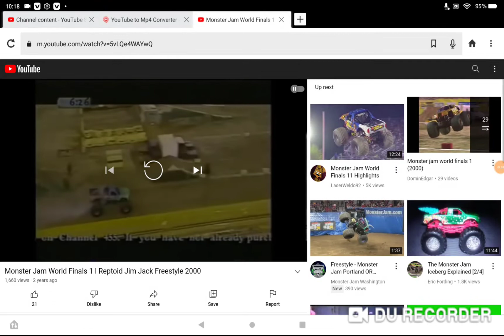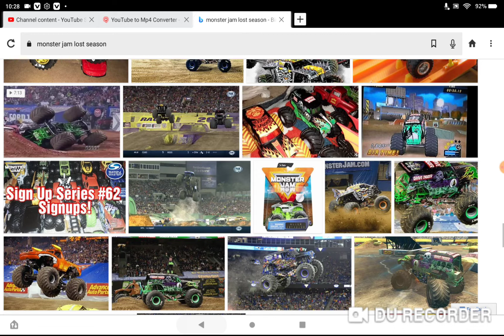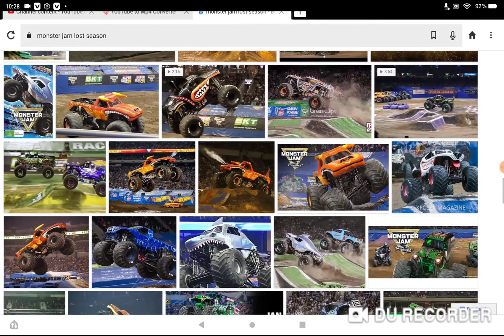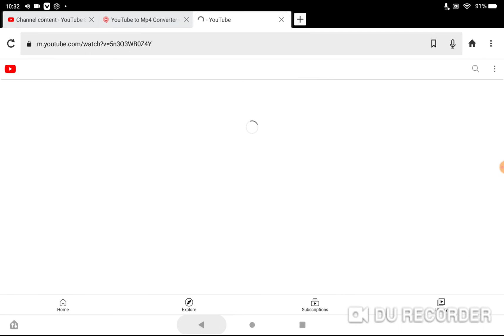Monster jam lost media topics series episode 1